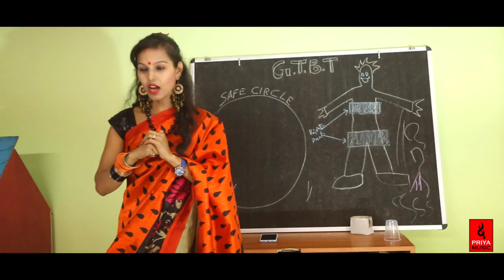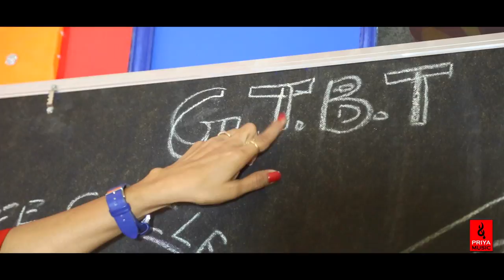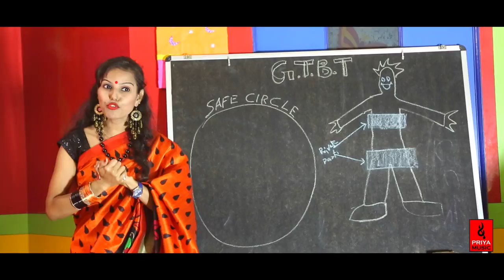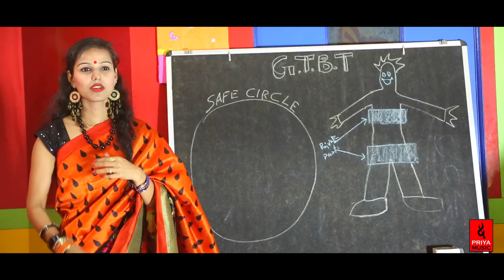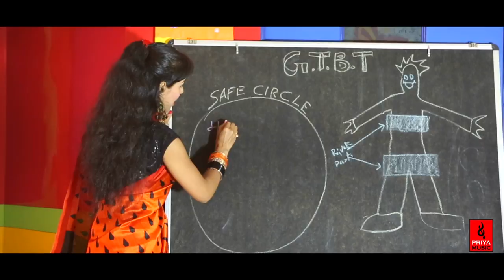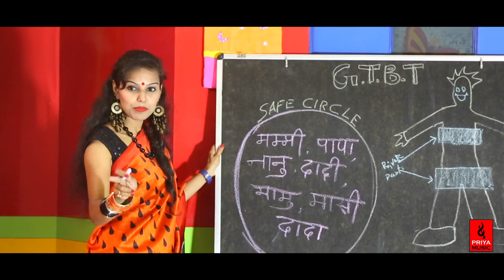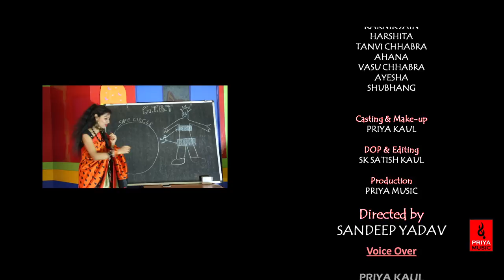GTBT | SHORT FILM | FILM BY : SANDEEP YADAV | PRIYA MUSIC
STAR CAST ' VINEETA SINGH. KARNIK JAIN .HARSHITA .TANVI CHHABRA .AHANA . VASU CHHABRA . AYESHA . SHUBHANG
VOICE ; PRIYA KAUL ; BHAKTI TYAGI .KAVERI  . DIVAS
GOVANKHS
Camra ; - S.k  Satish Kaul
Mack Up ; -  Priya Kaul

A Film By Sandeep Yadav

Company Name - Priya Music